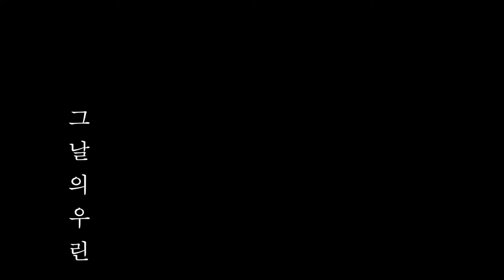[Rainydays Pictures] KIM Hyeon-yeong_Our Dance, Trailer